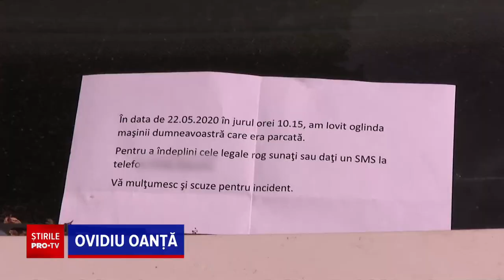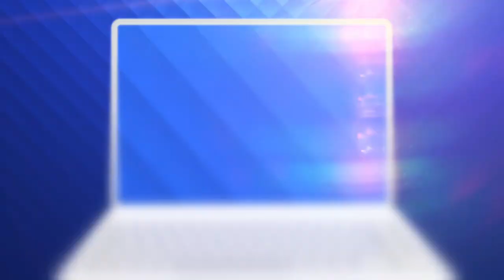Traian Băsescu a provocat un accident rutier în Capitală. Fostul președinte a ajuns la poliție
Fostul președinte al României, Traian Băsescu, a ajuns, duminică după-amiază, la Poliție, de bună voie.